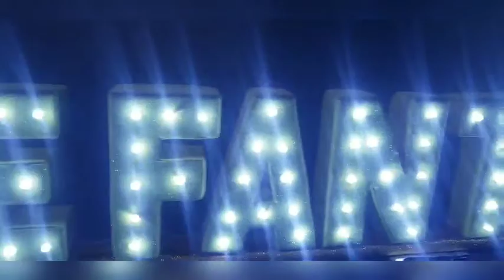Please don't STEAL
Stealing breaks commitments #2. Don't do it. Karma is a bitch.